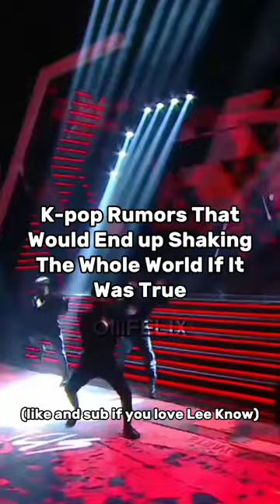♡ K-pop Rumors That Would End up Shaking The Whole World If It Was True ♡